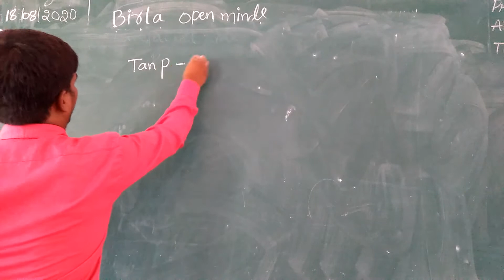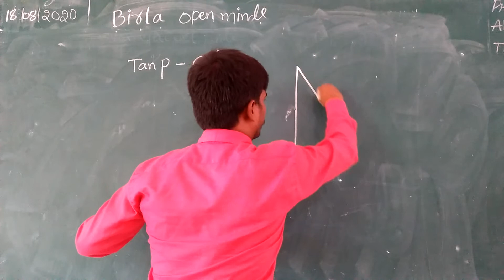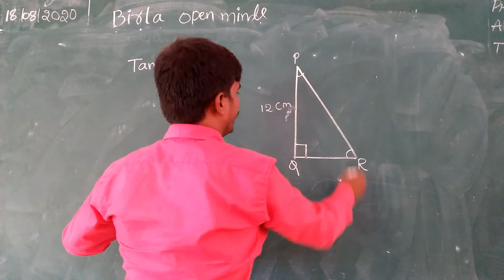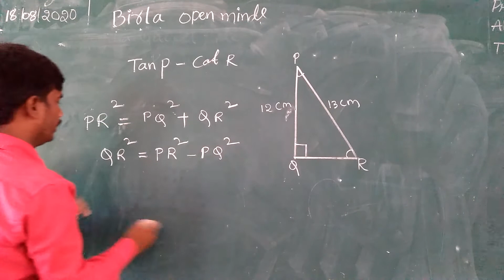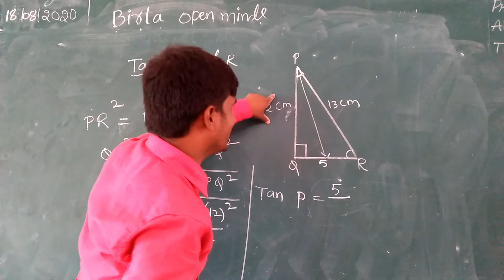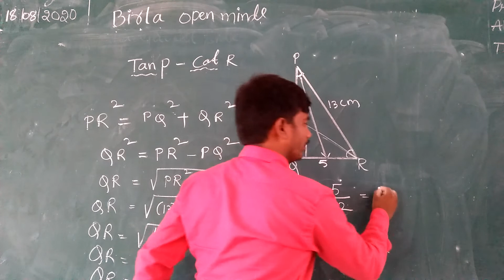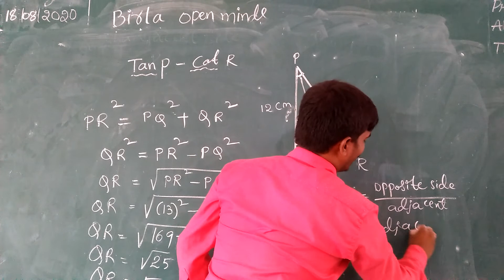Trigonometry 8.1/8.1 2nd problem / ncert 8.1 2 problem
Ncert 8.1 2nd problem